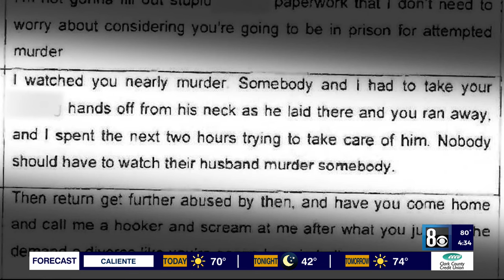Attorneys for ex-congressional candidate Dan Rodimer -- accused of murder -- seek to suppress damagi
Lawyers for former Republican congressional candidate Dan Rodimer appeared in court Wednesday morning requesting a motion to suppress text messages from his wife that could be used as evidence in the murder case against him.